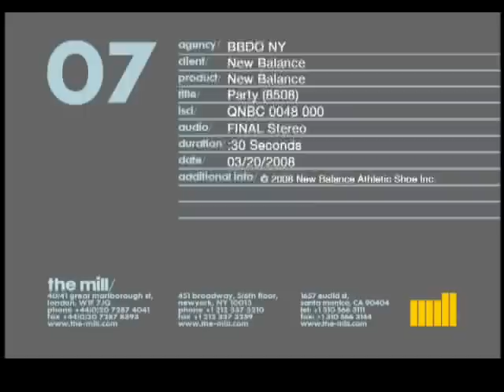New Balance Party 30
New Balance Love/Hate campaign advert